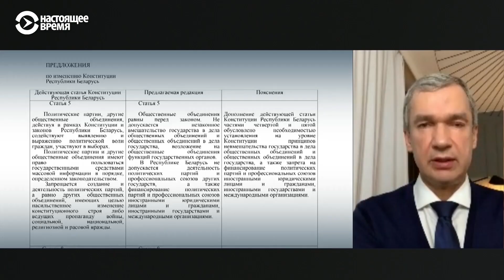Павел Латушко: "Власть должна не забывать, что пытки предусматривают высшую меру наказания"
Павел Латушко заявил, что Координационный совет оппозиции не собирается проводить референдум или обсуждать Конституцию, пока возбуждены уголовные дела против белорусов за мирные протесты, пока в тюрьмах находятся политзаключенные, не было честных выборов и против силовиков не заведено ни одного уголовного дела.